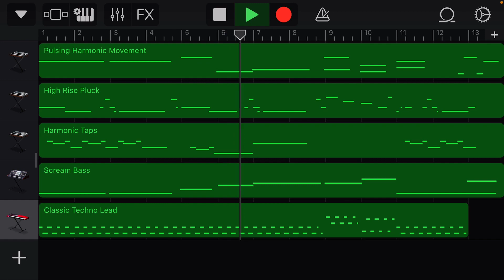Universal Logo Bloopers Theme Song Idea (For Thunderbirds501)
A trap version of the Universal theme.